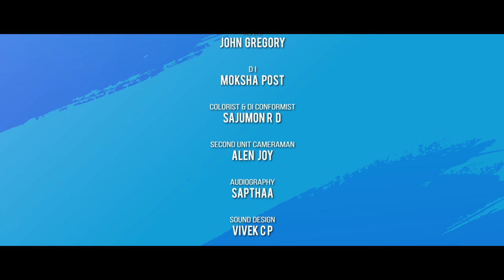Wake Up Call | Malayalam Short Film | Kutti Stories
Presenting Wake Up Call  Malayalam Short Film From Kutti Stories Originals

Director : Kailas Nath H S
Story & Screenplay : Gokul
Dop : Nuru Ibrahim
Editor : Joby M Jose
DI : Moksha Post
Colorist & DI Conformist : Sajumon R D
Second Unit Cameraman : Alen Joy
Audiography : Sapthaa
Sound Design : Vivek CP
Sound Mixing : Abhishek Cherian
Associate Director : Gokul
Assistant Director : Rahul Dinesh
Assistant Cameraman : Shan Kochi
Make Up & Hair Stylist : Vincy Pai
Production Controller : Sahad Usman
Pro : Anoop S
Production Executive : Jijo Easow Jose
Art : Prasanth Thrikalathoor
Finance Manager : Sajith P Y
Art Assistant : Amal Sivan
Poster Design : PixelDraw Media
Title Animation : Chethan P J

Cast : Libin Ayyambilly , Anna Prasad

✨ ANTI-PIRACY WARNING ✨